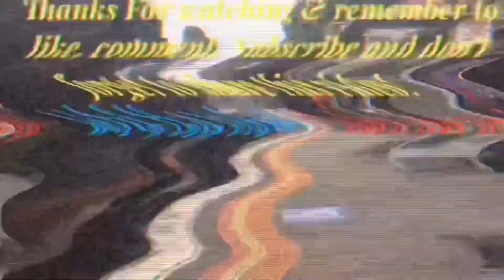Trains Between Ferntree Gully & Boronia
During Lockdown 2.0 I have rode between Upper Ferntree Gully and Heathmont. In this video it will be about trains between Ferntree Gully and boronia station. We will be stopping at multiple stops between the stations. I will be heading up all the way to Ferntree Gully station, but for boronia I will be only going up to the under/overpass for the trains. I have uploaded already the ‘Trains between Upper Ferntree Gully, Trackside’ the link will be at the bottom of the description.